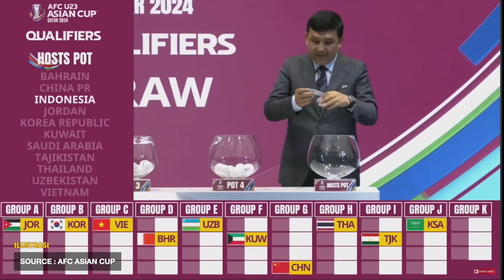KOCAK ABIS! Alasan STY sebut Argentina lawan sepadan Timnas~Garuda Muda untung jelang AFC U23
BERITA BOLA TERBARU DAN TERUPDATE DARI GARUDA SPACE - Berita Bola Hari Jum'at, 26 Mei 2023 : KOCAK ABIS! Alasan STY sebut Argentina lawan sepadan Timnas~Garuda Muda untung jelang AFC U23